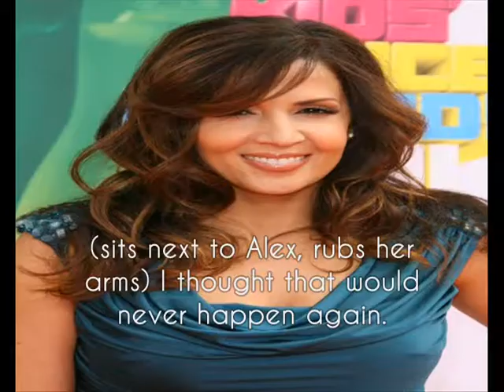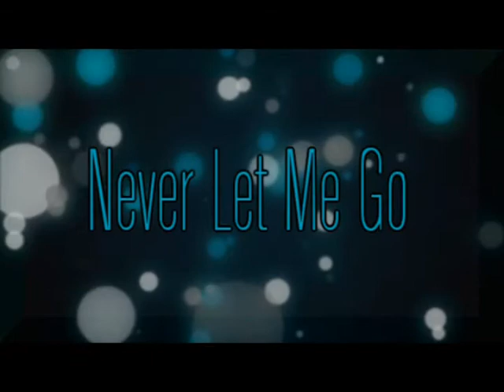Never Let Me Go (Chapter 1)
Hey everybody! Here's the first part! Thanks again to KenzieLillian (xFairytalesIntrosx) for the amazing intro! Hope you guys like it as much as I like writing it! Comment please!